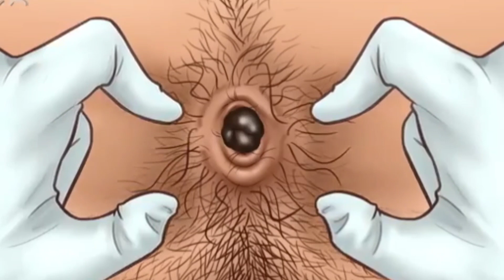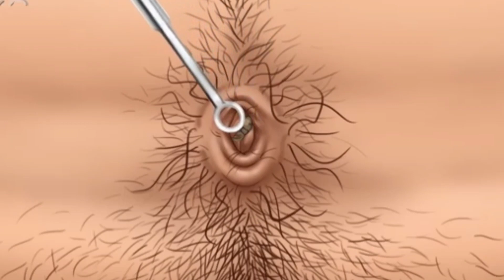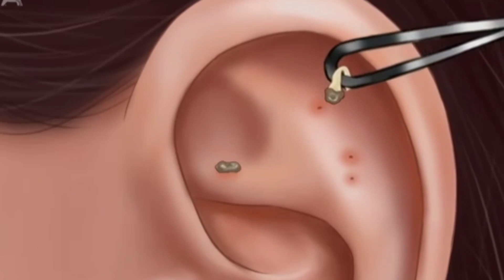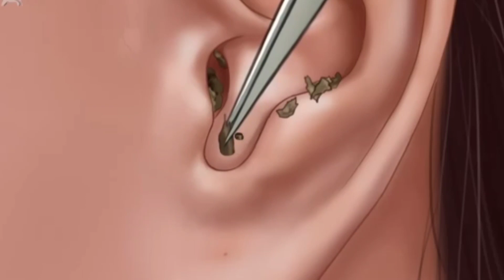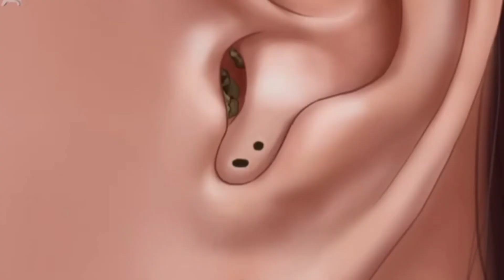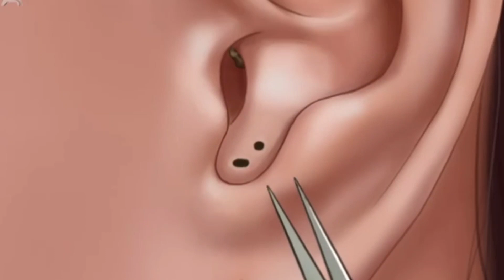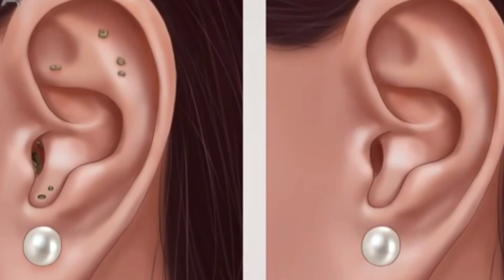ASMR | Removal navel stone animation video | treatment mind ASMR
Removal naval stone animation video ASMR